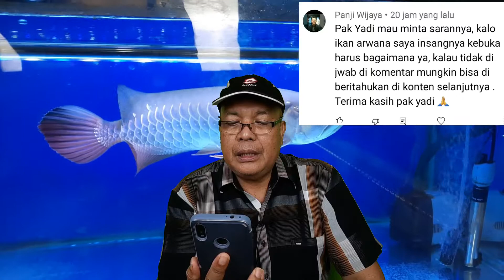Aku Menjawab || Insang Arwana Ngebuka